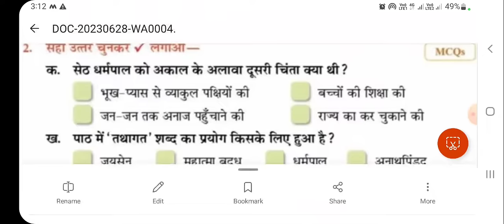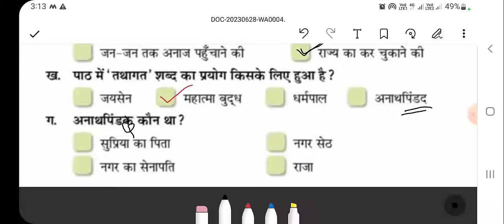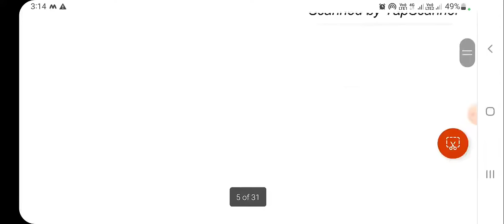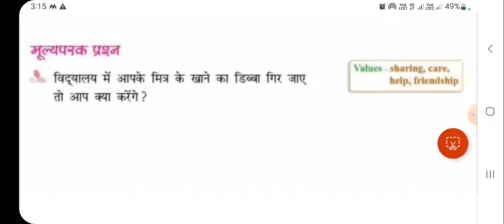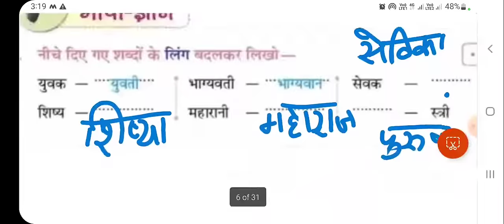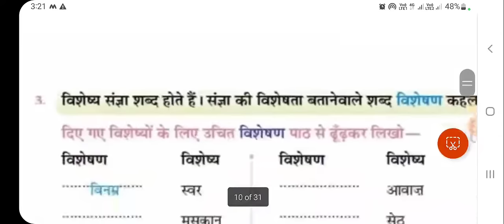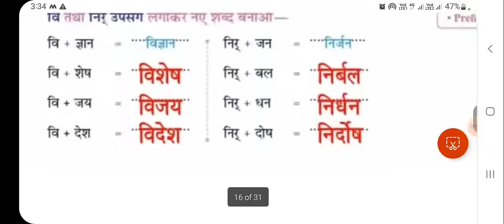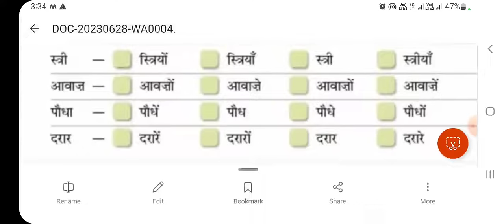class 5 Gunjan : ln 2 : Bhisha Patra : complete Bookback in english explanation